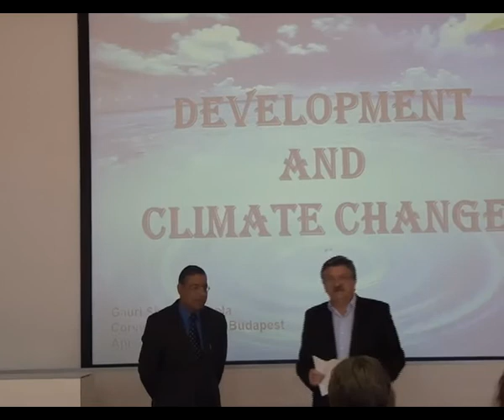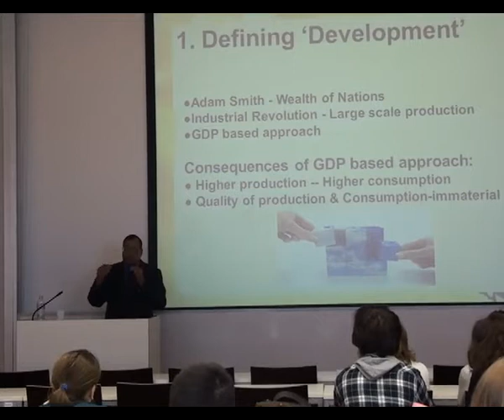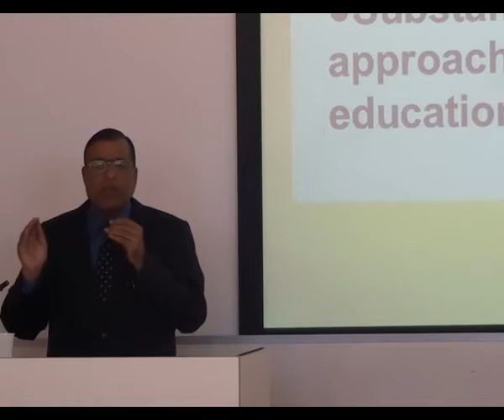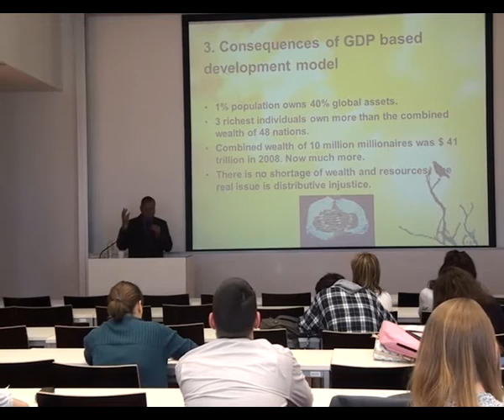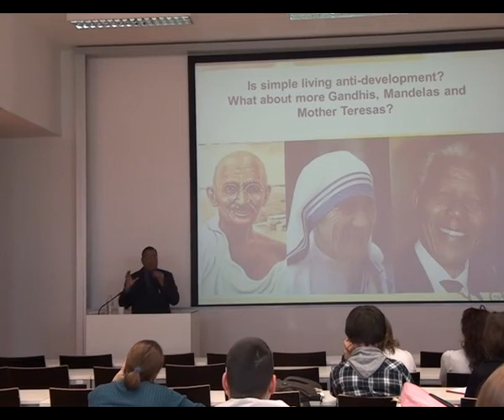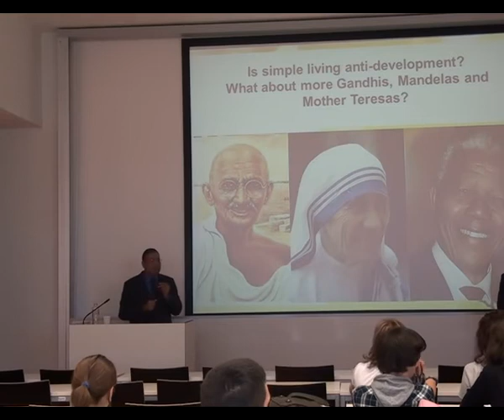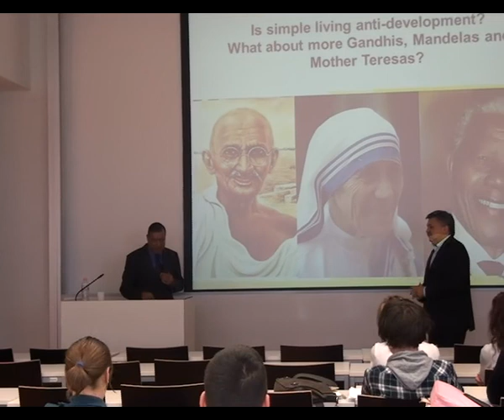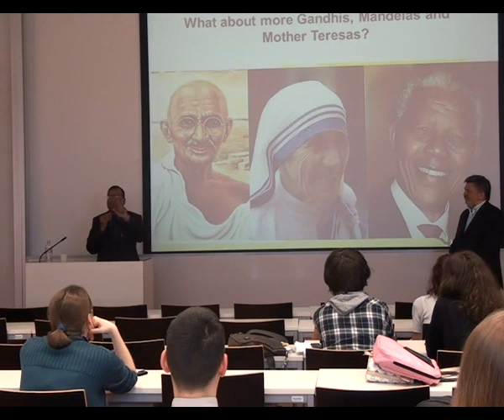DEVELOPMENT and CLIMATE CHANGE Lecture at Corvinus University, Hungary_Apr, 2013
Lecture on Development and Climate Change at Corvinus University, Budapest, Hungary on April 24, 2013.